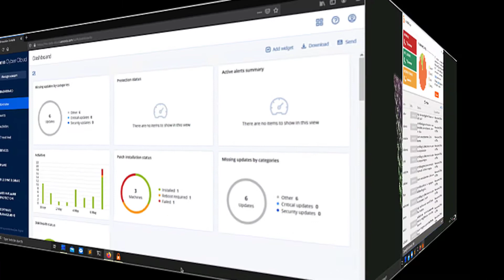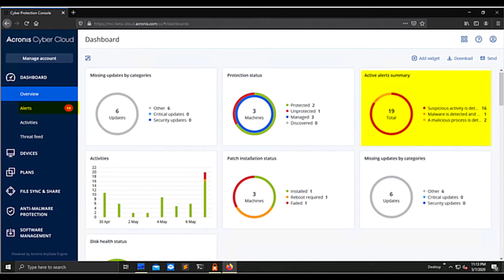RanSim Ransomware Simulator Test | Acronis Cyber Protect Cloud | Acronis Cyber Cloud Demo Series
In this video, we will show the results of the RanSim Ransomware Simulator Test. The feature is available to ServiceProviders through Acronis Cyber Cloud and Acronis Cyber Protect Cloud

Modern cyber threats don't stop evolving and neither do we. In this Demo Series, you will meet Acronis Cyber Protect Cloud, the industry’s first complete CyberProtection offering.

Acronis Cyber Cloud Demo Series:
╰ Acronis Cyber Cloud Platform
  ╰ Acronis Cyber Protect Cloud
      ╰ RanSim Ransomware Simulator Test

AcronisCyberCloud is a platform that enables service providers to deliver cyber protection in an easy, efficient, and secure way. With one solution, you and your customers gain access to hybrid cloud backup, disaster recovery, ransomware protection, file sync, and share, and blockchain-based file notarization and e-signature services, all managed from a single console.

AcronisCyberProtectCloud is a unique integration of backup with full-stack next-generation anti-malware protection and comprehensive endpoint management tools. This synergy eliminates complexity, so service providers can protect customers better while keeping costs down.